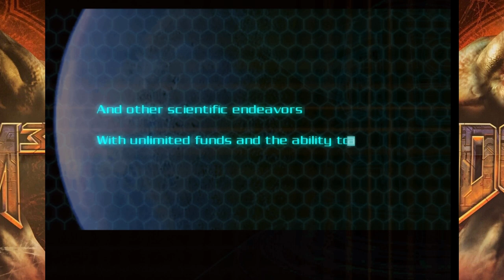Demons everywhere!!! //doom 3//(lets-play)